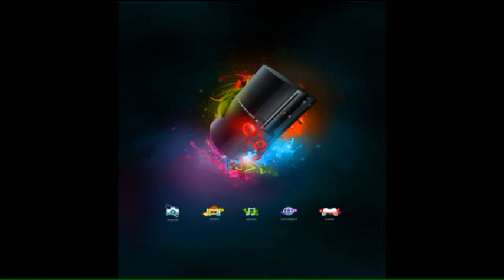Playstation 3 News-8/23/09-GamesCon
Sorry if the show isnt my best but I have had a hellish week with some major stuff to deal with and ontop of that I had finals to do.Rate,comment,subscribe also check out my game music videos.